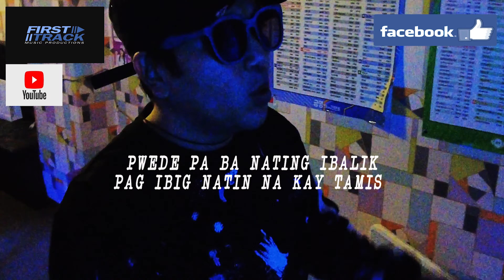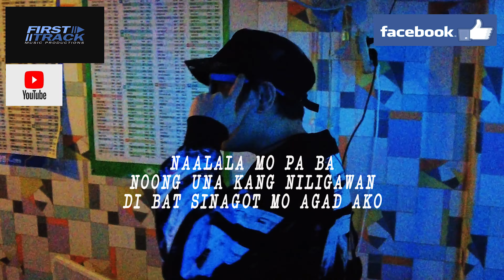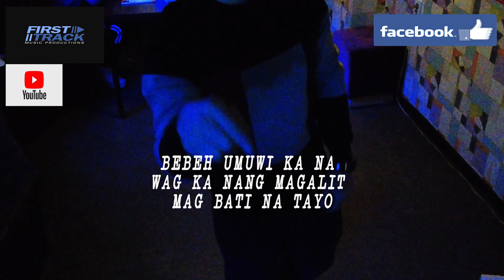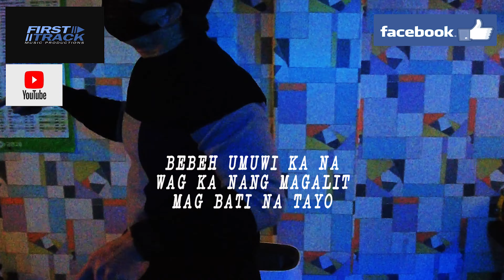BNT MusicProdBy:Williamkelly Feat: iCer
Bati Na Tayo